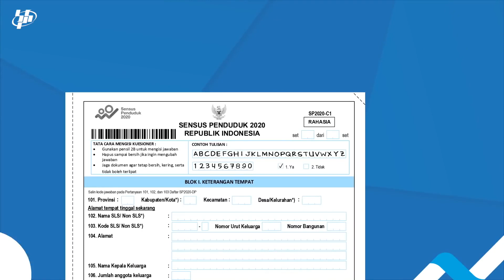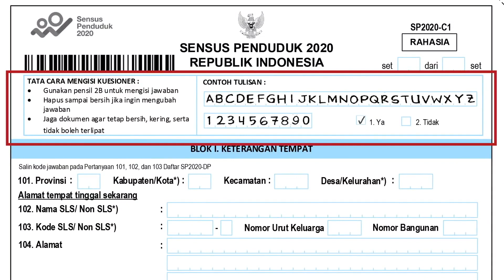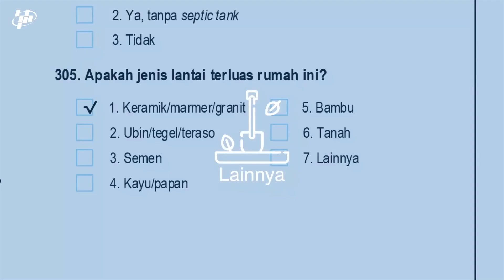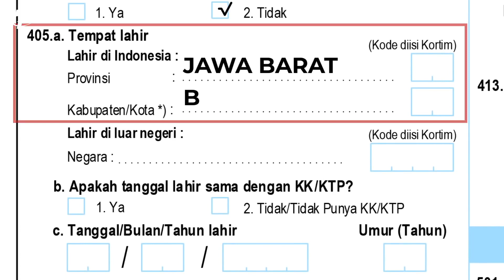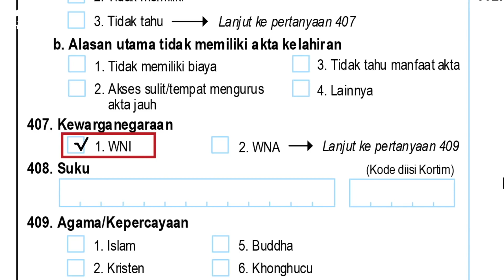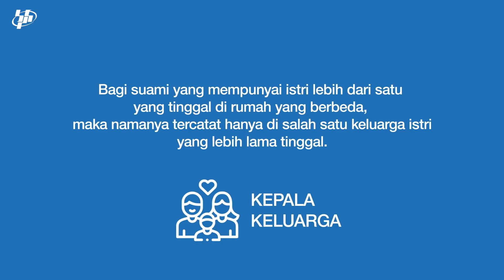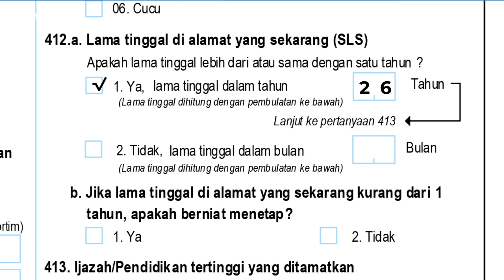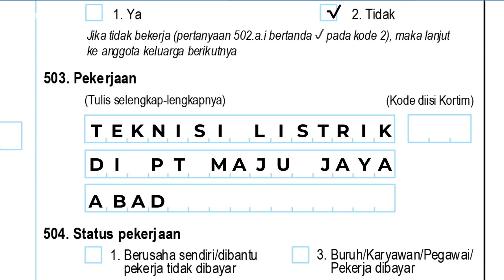Tata Cara Pengisian Kuesioner Sensus Penduduk SP2020 C1 Zona 1 Provinsi Banten (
Tata Cara Pengisian Kuesioner Sensus Penduduk SP2020 C1 Zona 1 Provinsi Banten (Kabupaten Pandeglang dan Kabupaten Lebak)